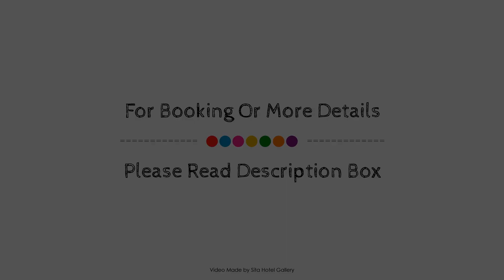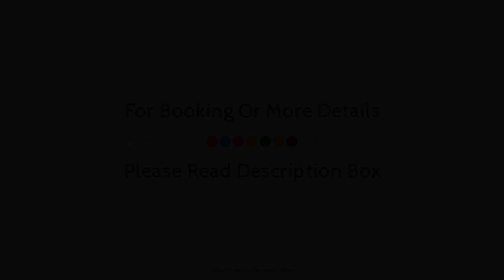General Roberts Hotel, Newcastle, Australia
About Property:
Stop at General Roberts Hotel to discover the wonders of Newcastle. Featuring a satisfying list of amenities, guests will find their stay at the property a comfortable one. Service-minded staff will welcome and guide you at General Roberts Hotel. Some of the well-appointed guestrooms feature carpeting, clothes rack, linens, towels, fan. The property offers various recreational opportunities. Discover all Newcastle has to offer by making General Roberts Hotel your base.
Searching For
1. General Roberts Hotel - Newcastle
2. General Roberts Hotel - Newcastle Virtual Tour
3. General Roberts Hotel - Newcastle Rooms
4. General Roberts Hotel - Newcastle Amenities
5. General Roberts Hotel - Newcastle Videos
6. General Roberts Hotel - Newcastle Offers
7. General Roberts Hotel - Newcastle Deals
Audio Credit:
Track Title: Reasons To Hope
Artist: Reed Mathis